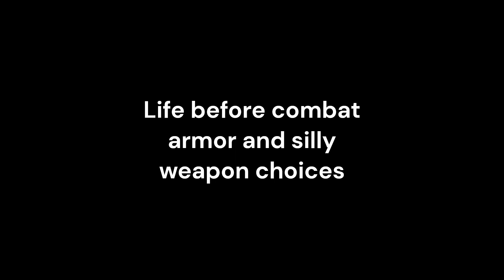Bear Necessities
Early game